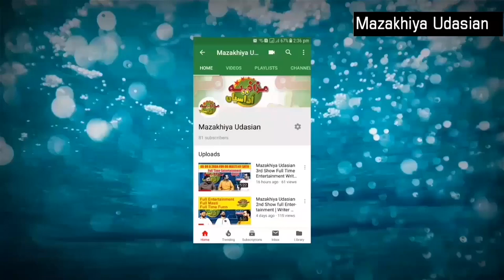Mazakhiya Udasian 6th Show Full Time Entertainment Writer M. Akhlaq Butt